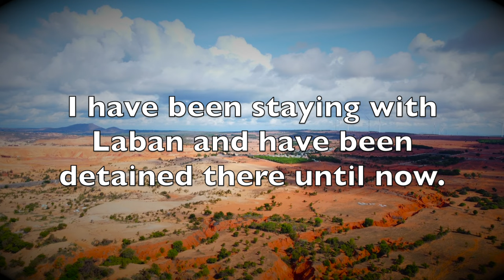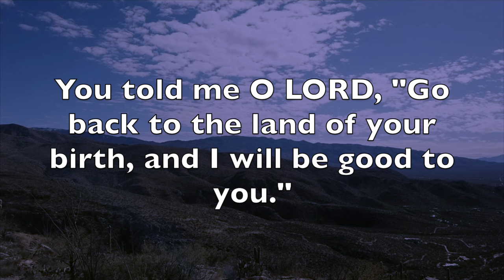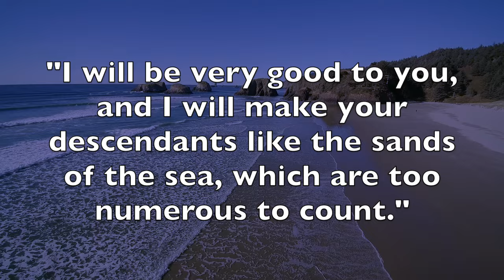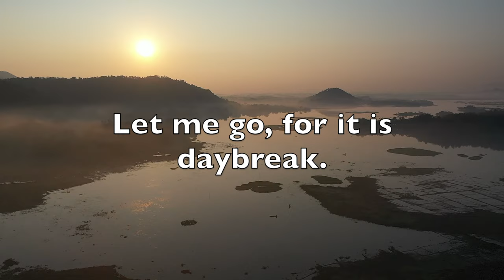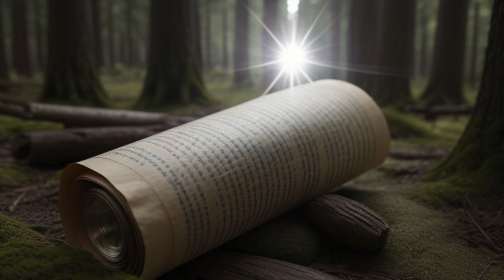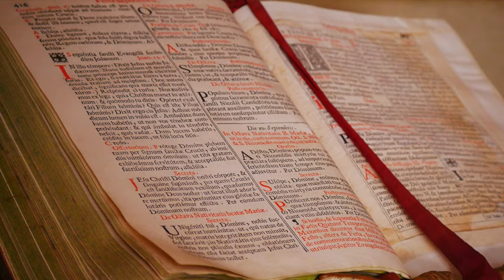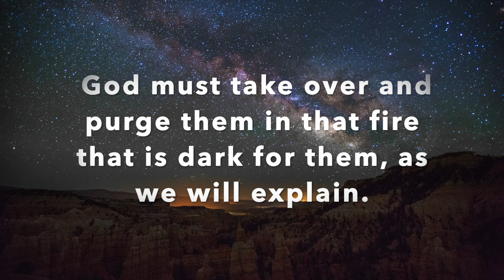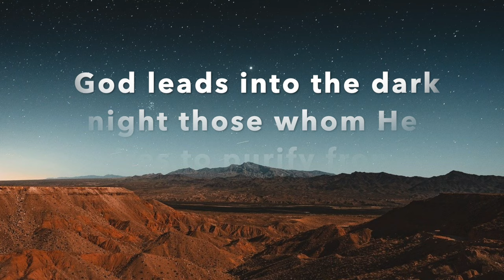Genesis 32-33 Who did Jacob really Wrestle with?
In this biblical commentary, Jacob faces two challenges; the meeting with his estranged brother, and a mysterious stranger as night. This is a turning point in the narrative and in the life of Jacob. How can modern readers understand these stories and what lessons can be learned.

Orchestra 2, Magenta Six (Free Music Archive). CCBY
Orchestra 3, Magenta Six (Free Music Archive). CCBY.

The Battle. Star Trek: The Next Generation. S01E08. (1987).

Revelation. Warrior Nun. S01E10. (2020)

Gun Fever Too:Still Hot. It's Always Sunny in Philadelphia. S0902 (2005).

Musker, John and Clements, Ron. (1992) Aladdin. Walt Disney Pictures.

John of the Cross. (1990). Dark night of the soul (E. A. Peers, Trans.). New York, NY: Image Books, Doubleday.

0:00 Introduction
0:37 Genesis 32:4-22
3:23 Commentary
5:44 Genesis 32:23-33
7:05 Commentary
12:55 Genesis 33:1-20
15:27 Commentary
16:52 Theological Significance
18:29 Contemporary Relevance